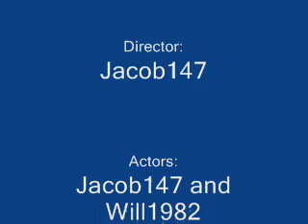Thrillville Theme Park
My first video made with CamStudio, Roblox Teapots was SECOND, but it was first uploaded...
Again, may not be very good.